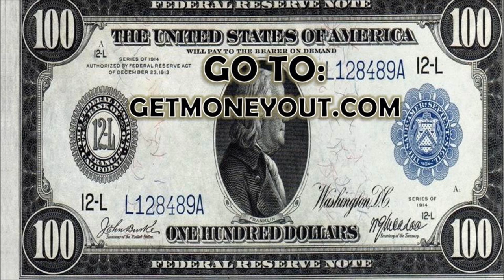GET MONEY OUT OF POLITICS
After you've signed make a video about it and post it as a response to this one: